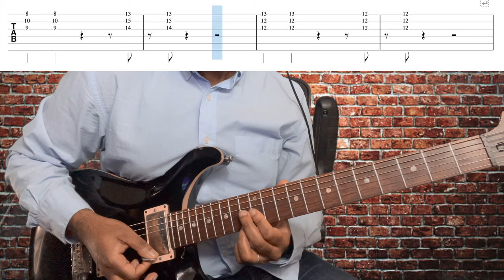The Cardigans - Love Foolを弾いてみよう！Let's Play! 【TAB譜】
今回の動画はThe Cardigansの「Love Fool」です！
Today's video is The Cardigans’ ”Love Fool”!